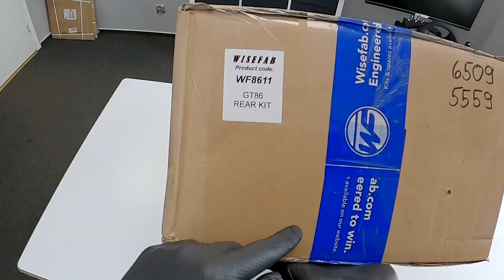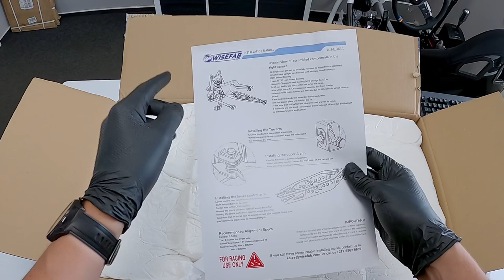DRIFT LIFE #52 - Mix Emocjonalny, Nowe graty do Subaru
Zmiany, zmiany, zmiany...

Drift Life!